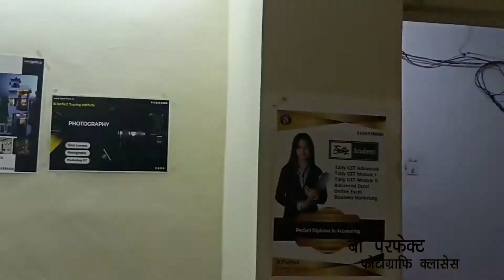B Perfect Computer Institute CIDCO in Aurangabad Institute training centre classes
This is one of the best computer institute in Aurangabad city hart of Sambhaji Nagar in Maharashtra one of the top 10 institute in Aurangabad B Perfect Computer Education, you can be sure of receiving training that significantly increases your understanding retention and ability to apply new knowledge and skills
Perfect Computer Institute CIDCO in Aurangabad Institute training center classes bperfectclas sit our Channel Visit our Facebook page
Our Branches : in Maharashtra
1) CIDCO Aurangabad Branch